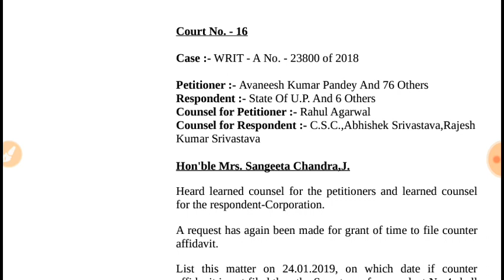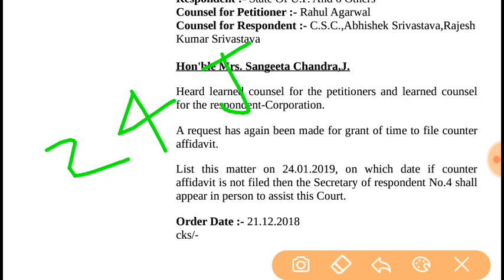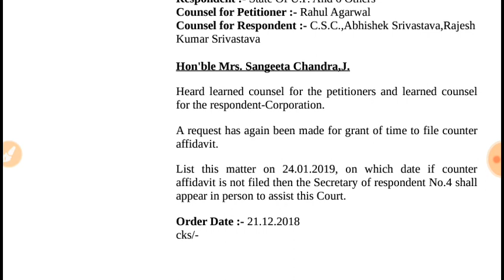study_with_me Latest update of uppcl je exam 2018